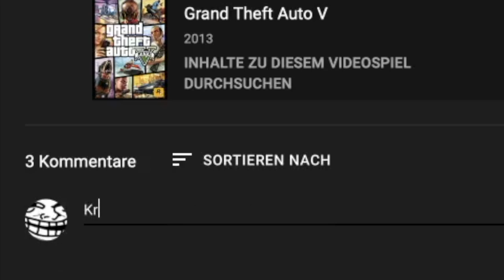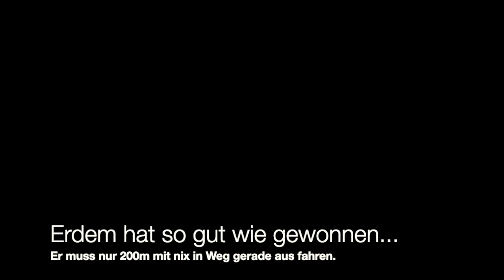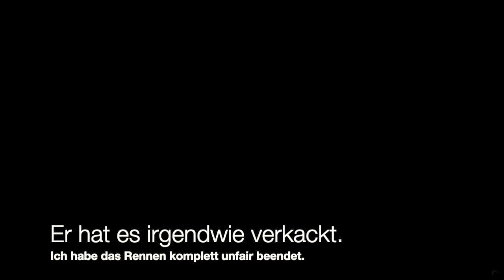Erdem bekommt ein KNAXFrosty in GTA 5 face to face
Erdem bekommt ein KNAXFrosty in GTA 5 face to face. Funny GTA 5 Moments online race ger.